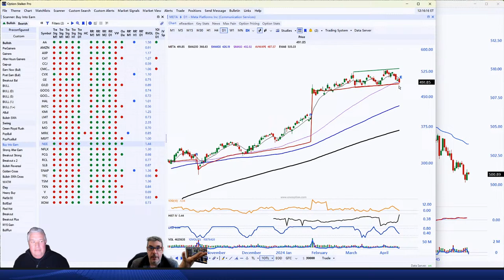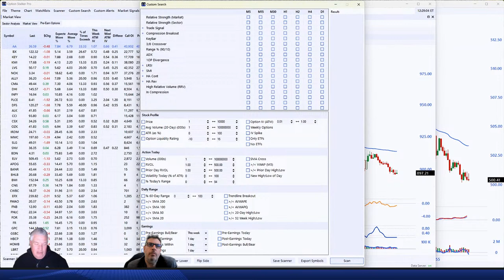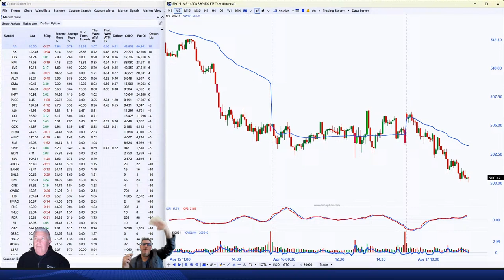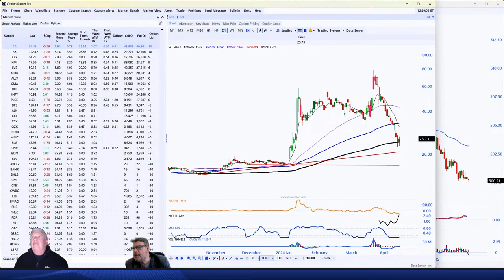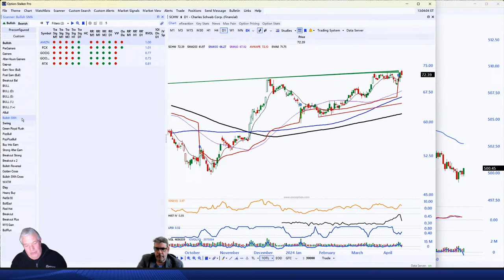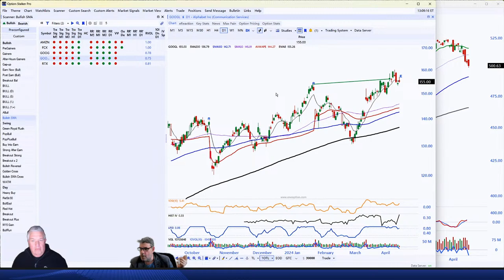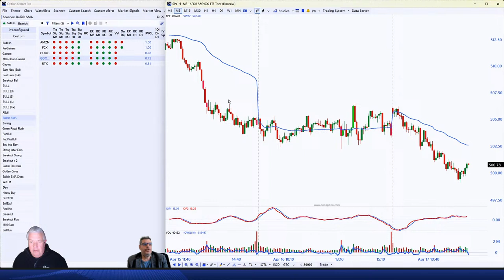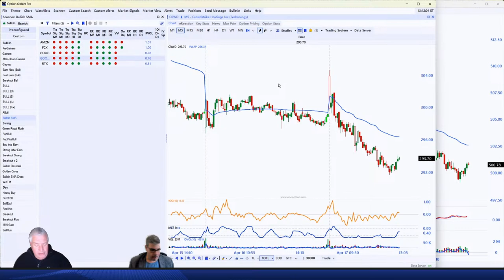Live Day Trading and Swing Trading - Stock Trading & Stock Market Analysis - April 17, 2024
Join us for live day trading, live swing trading and price action today. We will be live day trading and live swing trading. Together with /r/RealDayTrading's Hari Seldon we will discuss trading, stocks and market analysis, do some live day trading and live swing trading, analyze price action and overall discuss our systematic approach of trading stocks with Relative Strength an Weakness.

Please post questions in the Live Chat and Comments! It goes a long way to improving our reach.  We will try to answer as many as possible while live day trading.

If you’d like to understand more day & swing trading stocks strategies, how to interpret the ism numbers and trade with the most focused chat room in the world please visit us